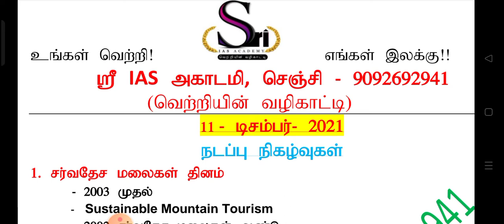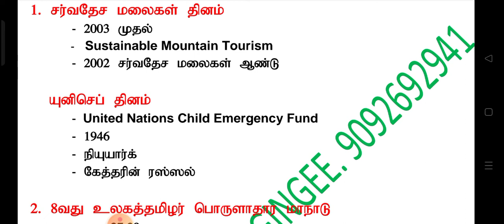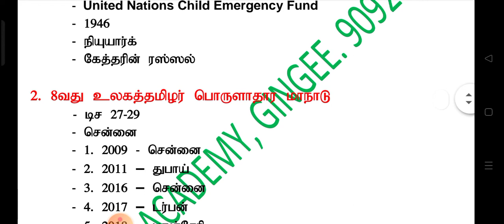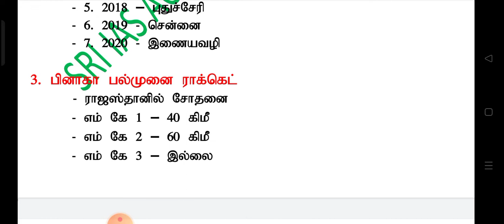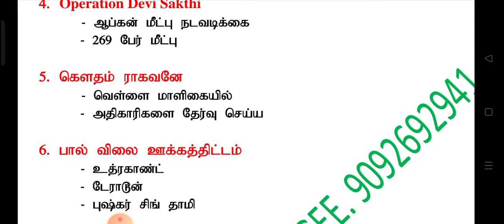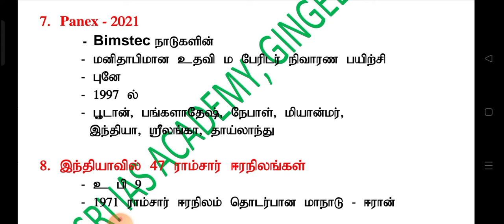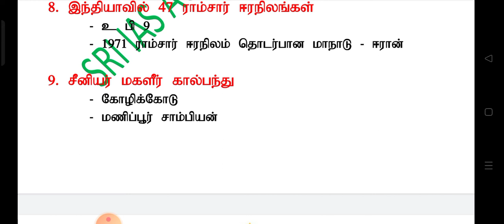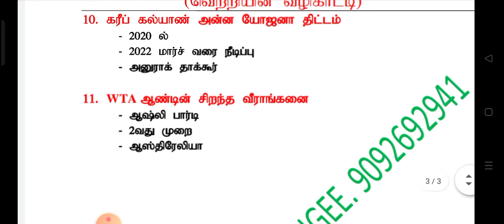11DEC@SRI IAS ACADEMY#TNPSC LIVE#TNPSC NEWS#TNPSC UPDATES#TNPSC BEST COACHING#TNPSC SUCCESS#GR1#GR2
11DEC@SRI IAS ACADEMY#TNPSC LIVE#TNPSC NEWS#TNPSC UPDATES#TNPSC BEST COACHING#TNPSC SUCCESS#GR1#GR2